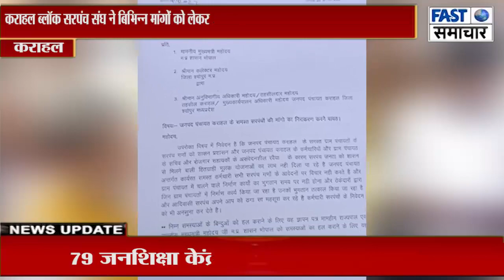कराहल ब्लॉक सरपंच संघ ने बिभिन्न मांगों को लेकर मुख्यमंत्री के नाम एसडीएम कराहल को सौंपा ज्ञापन